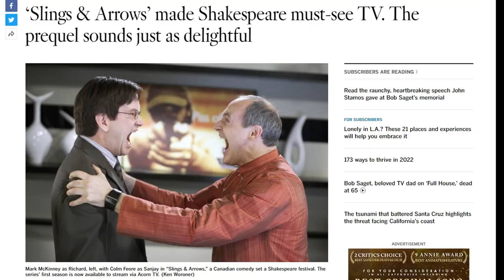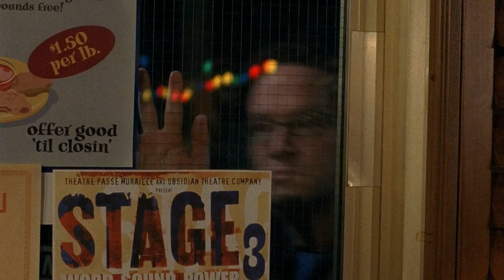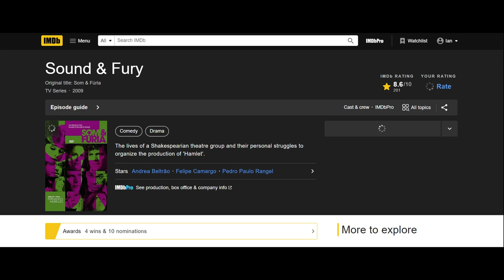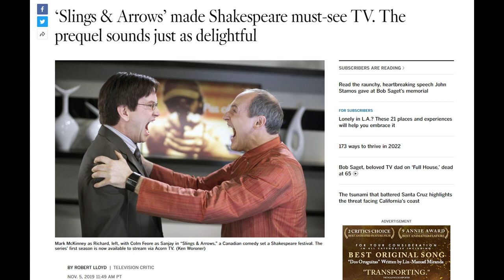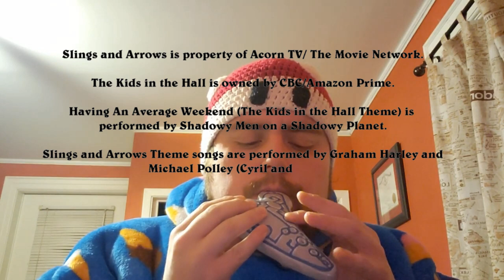Slings and Arrows Retrospective - The Best Canadian TV Show You've Never Seen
I've talked about movies, video games, and even YouTubers so I figured the next logical step was to talk about a television show I really love. Slings and Arrows is an amazing television show co-created by theatre performers/directors Bob Martin and Susan Coyne as well as The Kids in the Hall member Mark McKinney. Be sure to check it out on Acorn TV!